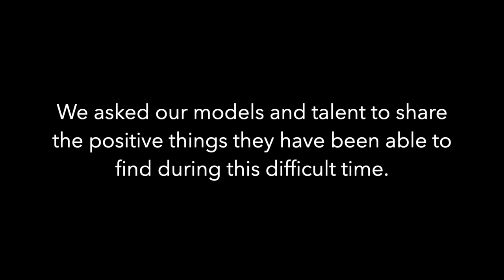SelectSilverLinings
We asked our models and talent to share the positive things they have been able to find during this difficult time. Here is what some of them had to say.